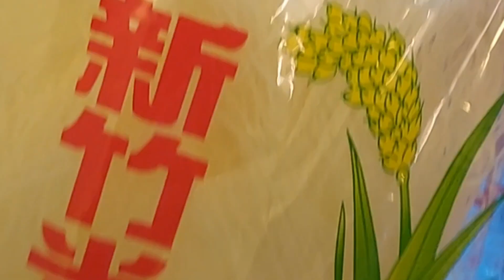Pancit Filipino Recipe /My own recipe